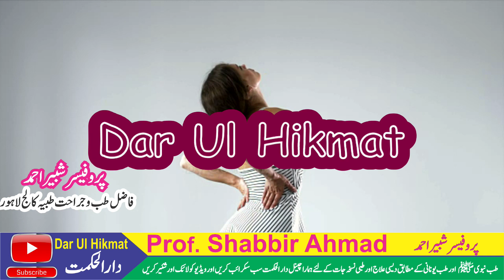Treatment of Back Pain || Kamar Dard Ka Asan Ilaj || کمر درد کا آسان گھریلو علاج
back pain ka ilaj
kamar dard ka ilaj
back pain ka gharelu ilaj
backache,kamar dard ka ilaaj
backache treatment
chacha foji,kamar dard ka ilaj hindi
backache home remedy
kamar ka dard,kamar dard ka ilaj in urdu
lower back ache,kamar dard khatam karne ka tarika
back pain
chacha foji ke nuskhe
back pain relief
side back pain
live news india
kamar mein dard,back pain relief exercises in hindi
kamar dard
low back pain on left side only,health tips